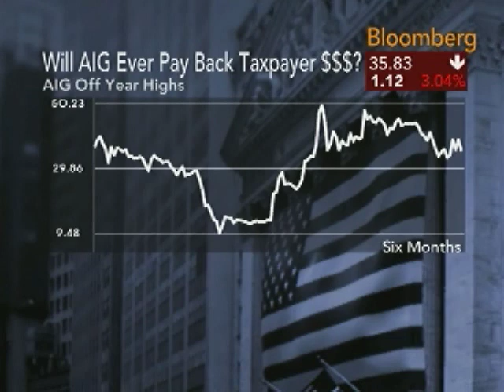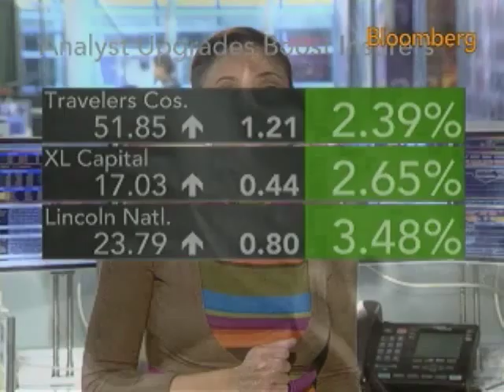AIG Sales Decline at Property-Casualty, Life Units: Video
Nov. 6 (Bloomberg) -- American International Group Inc., the insurer bailed out by the U.S., fell the most in two months in New York trading after posting sales declines at its property-casualty and life insurance divisions. AIG today reported third-quarter net income of $455 million, or 68 cents a share. Bloomberg's Zahra Burton reports. (Source: Bloomberg)